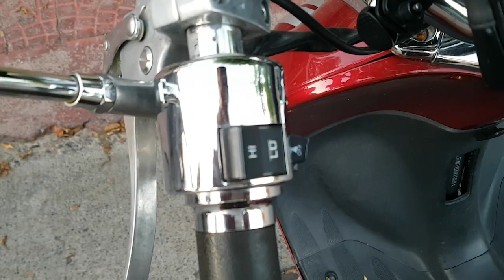Vento: Hot Rod | Tixuz Motos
En esta ocasión les dejamos este análisis sobre la Vento HOT ROD 150cc, una moto para la ciudad pues es ligera y pequeña para andar agusto entre los autos.